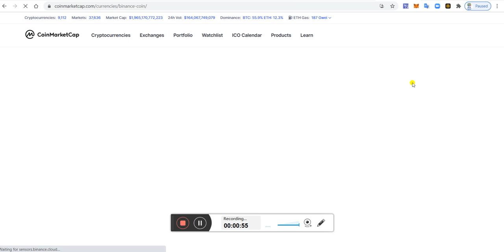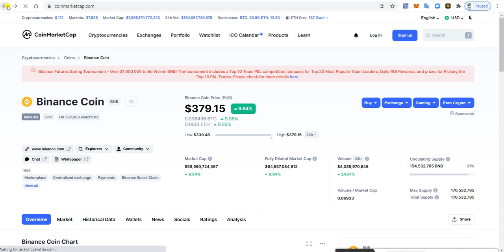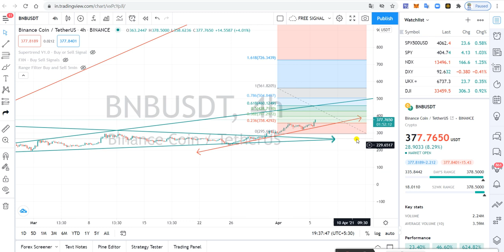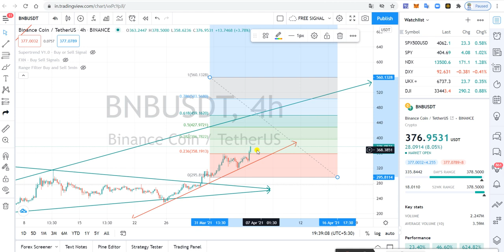BNB Coin 450$ Coming Soon Target | BNB Coin ले या नहीं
Kumawat mlm

आपका अपना भाई का चैनल है

ज्वाइन हो जाओ